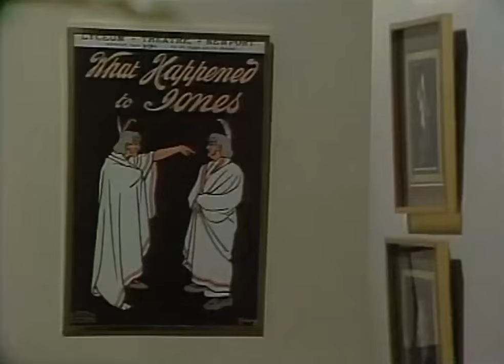The Crazy Kill - Thriller British TV Series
A doctor and his wife are held hostage in their country home by an escaped convict and his sidekick, but a journalist's arrival complicates matters.